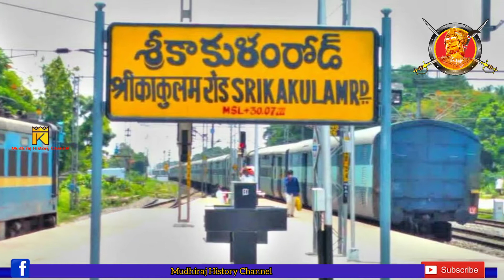Congratulations Nanditha Mudhiraj for Miss Universe Singapore 2021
Mudhiraj History Channel